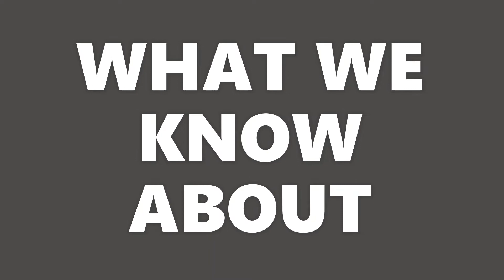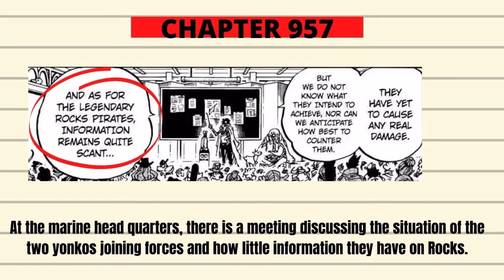ONE PIECE - EVERY TIME THE ROCKS PIRATES WERE MENTIONED (up to now)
With the new chapter 1049 we have a glimpse of Kaido's flashback.
We saw how he was invited to join the Rock's pirates
In these videos we collect the episodes where we have information about this pirate crew and the famous God Valley incident.